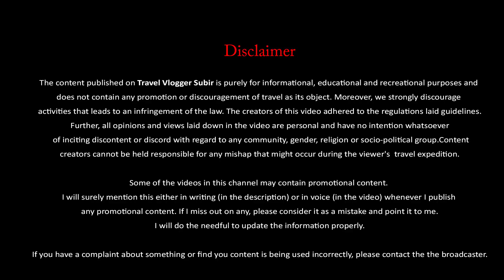পুরী রথ যাত্রার শেষ মুহূর্তের প্রস্তুতি | Puri Rath Yatra 2023 | Puri Shree Jajannath Temple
Puri Rath Yatra 2023 | পুরী রথ যাত্রার শেষ মুহূর্তের প্রস্তুতি | Puri Rath Making | Puri Jagannath

মন্দির এখন বন্ধ কিন্তু পূজো দিতে পারবেন
কোনো restrictions নেই
Puri rath yatra last moment preparation
Puri Rath Yatra - Date 20th June 2023

স্নান যাত্রা শেষ,, এখন ১৪ দিন ঠাকুরের  স্নান এর পর জগন্নাথ ঠাকুরের জ্বর থাকবে,১৫ তম দিনে রথ এ করে ৩ km দূরে মাসির বাড়ি যাবেন, ফিরে আসবেন ৯ তম দিনে

Jagannath Rath Yatra is one of the most awaited and much-celebrated festivals in Orissa as well as countrywide. It is dedicated to Lord Jagannath i.e. Lord Krishna, his sister Goddess Subhadra and his elder brother Lord Balabhadra. Commonly known as Gundicha Yatra, Dasavatara, Chariot Festival or Navadina Yatra, it is celebrated every year in the month of June or July. For this, the Puri Rath Yatra sees 4-5 lakh pilgrims every year. Indians, as well as foreigners, flock in large numbers to get a glimpse of the idols in the chariot. It is believed that those who manage to get a glimpse of the idols will have a prosperous year ahead. This year it is going to be held on Tuesday, June 20th.

Hi! I’m Subir. On my channel, Travel Vlogger Subir you will find various vlogs and Photography related contents. I love sharing Travel Vlogs, Pre-Wedding Videos and Photography with you guys.